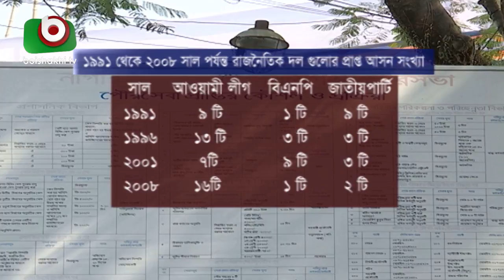সিলেট বিভাগে নতুন ভোটার ৬৭ লাখ; জমে উঠছে ভোটের লড়াই | Sylhet Election Part 01 | Bangla News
সিলেট বিভাগে নতুন ভোটার ৬৭ লাখ; জমে উঠছে ভোটের লড়াই | Sylhet Election Part 01 | Bangla News | Zeeco | 04Dec18